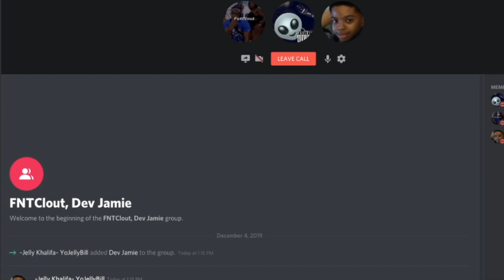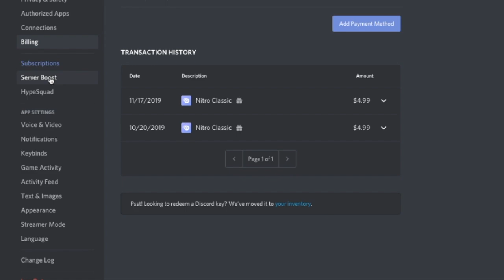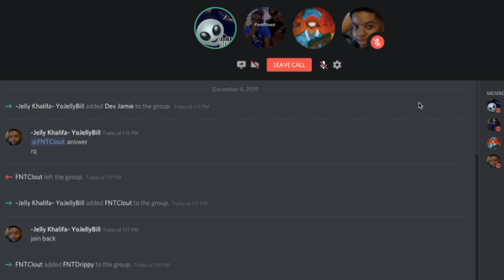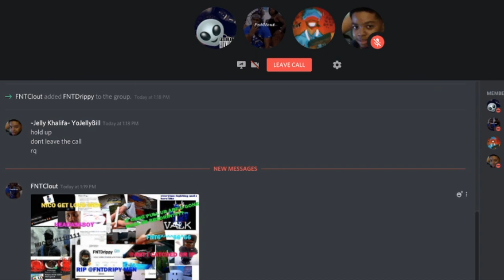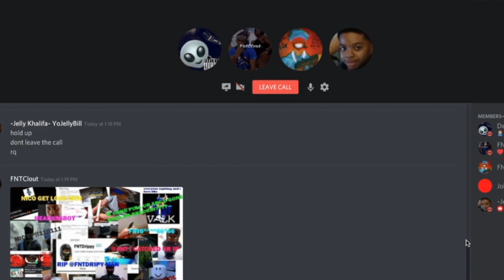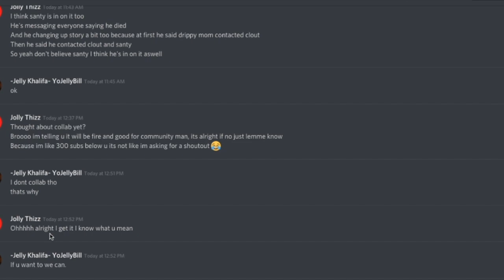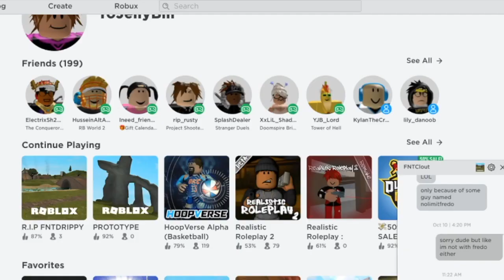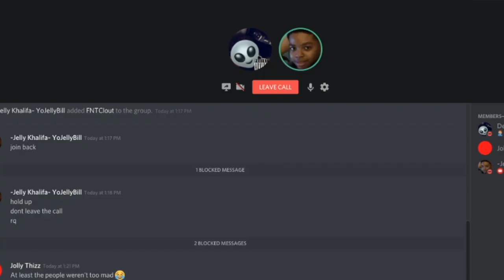Faking My Death For Views! (NOT CLICKBAIT)